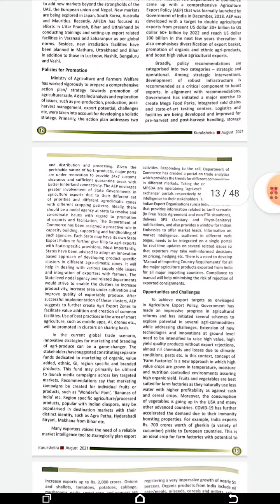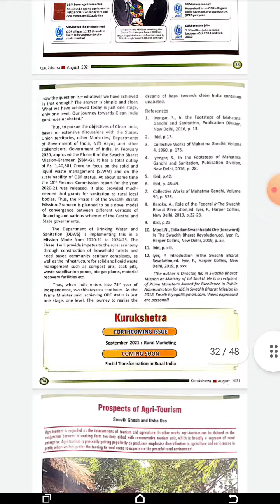KURUKSHETRA AUGUST 2021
pdf link..